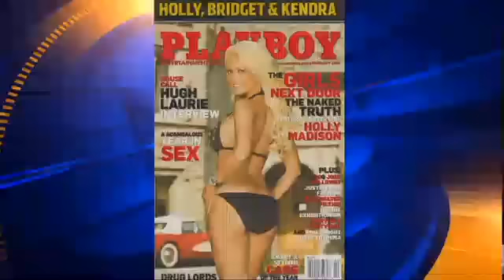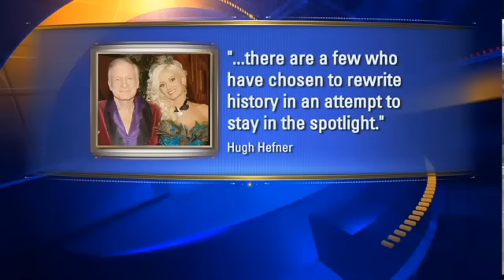Holly Madison With The Real Dirt On Life In The Playboy Mansion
For seven years, former Playboy model and reality TV star Holly Madison was Playboy creator Hugh Heffner's girlfriend. He was 76 years old at the time and Madison was one of seven of his girlfriends.
The now-married mother of two children has written a book about her time with "Heff" and she paints a dark picture of the legendary ladies' man.